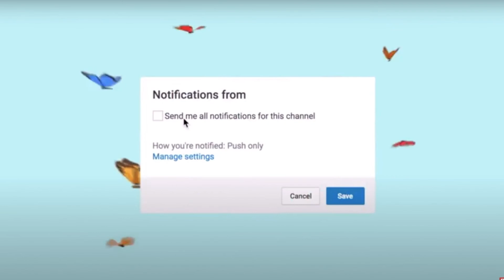CUTE LOVEBIRD MOMENTS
Welcome back to Cute Pets And Co.
Todays video is looking at some cute moments with the lovebirds (Romeo and Juliet).
From them drying off after taking a bath in their water bowl to Juliet being hilarious with a tiny piece of string, it’s all here, Enjoy and subscribe if you haven’t already.
When the comments are enabled make sure to also comment what you want next video to be!
Have a nice Day and Enjoy!
🦜🐶😁Cute Pets And Co.🦜🐶😁